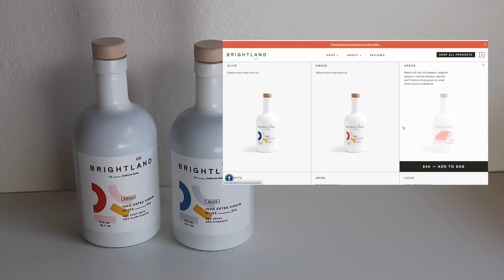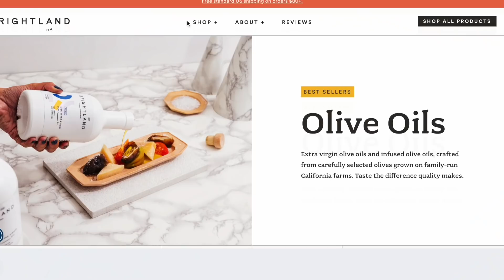what I eat in a day (realistic & balanced)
Free Stuff!